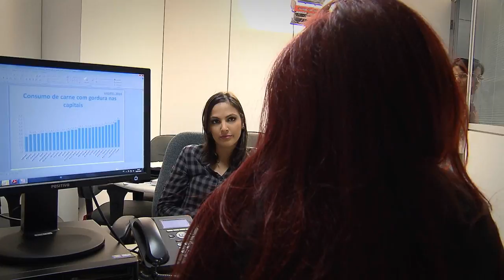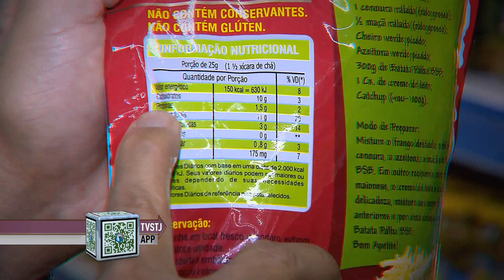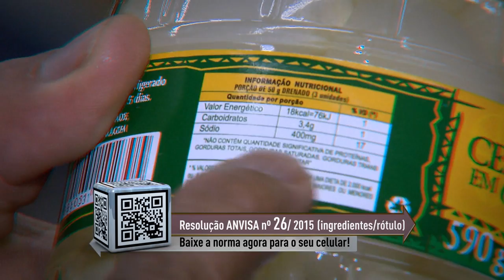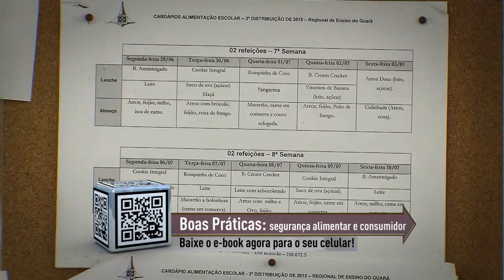Antes & Depois da Lei #33 - Lei Segurança Alimentar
Nesta semana o programa Antes & Depois da Lei, produzido pela Coordenadoria de Rádio e TV do STJ aborda a Lei de Segurança Alimentar.
O programa delimita o antes e o depois da legislação que garantiu mais qualidade no prato do brasileiro.
Vamos mostrar a evolução das leis no quesito alimentação e a preocupação da população no passado que era apenas saciar a fome.
O programa mostra também como estão sendo implantadas as novas práticas alimentares já na infância com uma merenda escolar mais saudável.